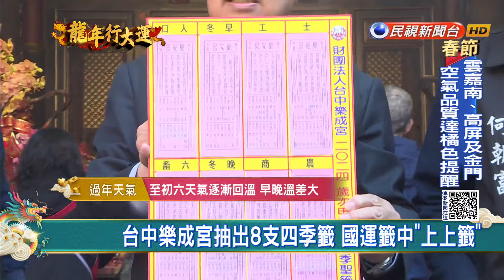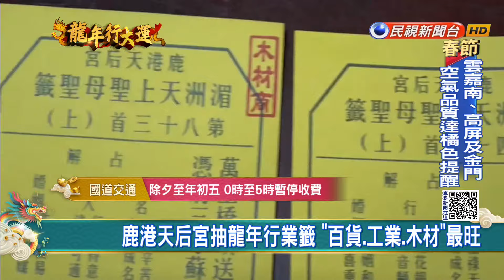大甲鎮瀾宮國運籤出爐！ 中上籤「白蛇精育許漢文」－民視新聞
【民視即時新聞】中部中心/綜合報導大年初四，中部各廟宇紛紛抽國運籤，台中大甲鎮瀾宮，抽出了&quot;中上籤&quot;，解籤人說，代表今年是「大破大立年」，要好好把握運勢跟機會；另外，雲林北港朝天宮，也抽出6支籤分析，廟方表示，上半年各方面都不錯，但要留意下半年後，運勢可能有變化。